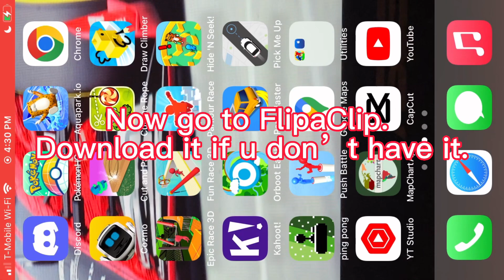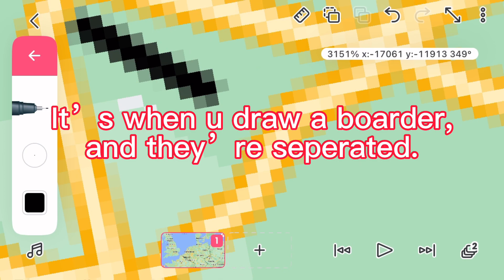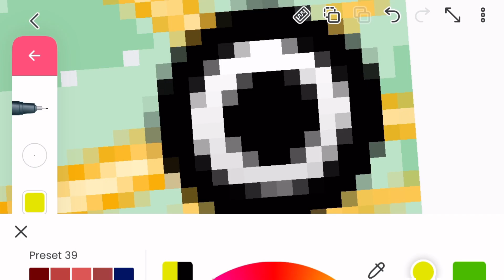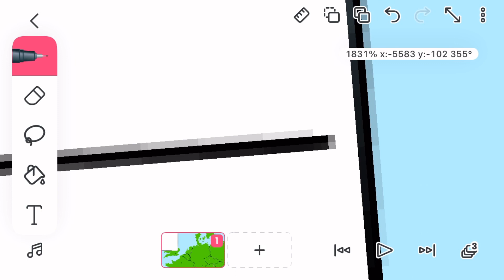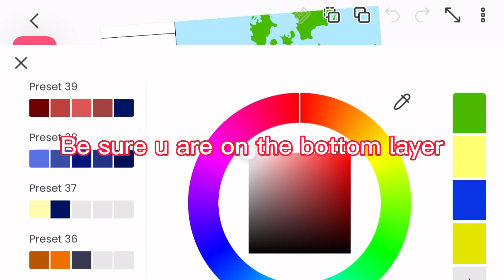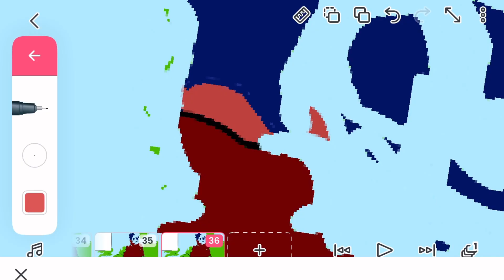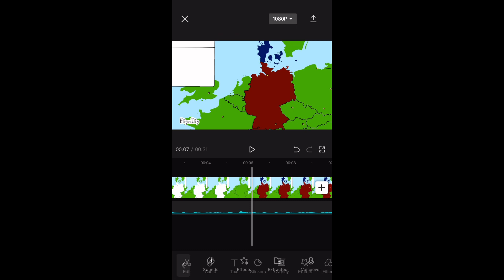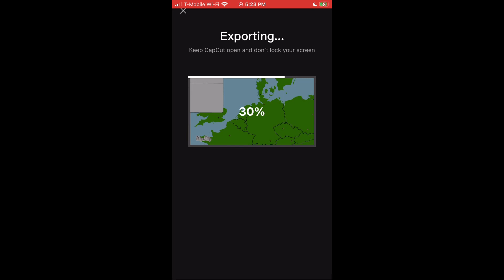The Mapping Tutorial - How to make Mapping videos on FlipaClip and CapCut with moving flags.(mobile)